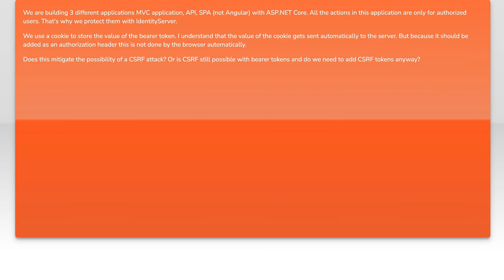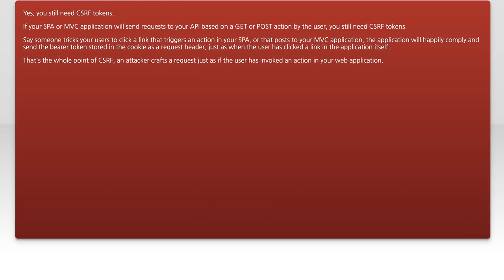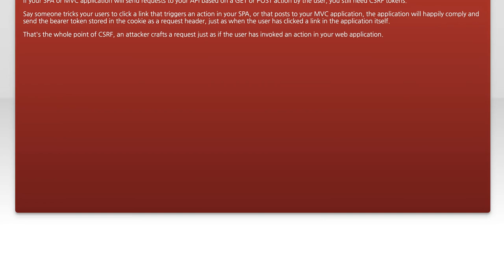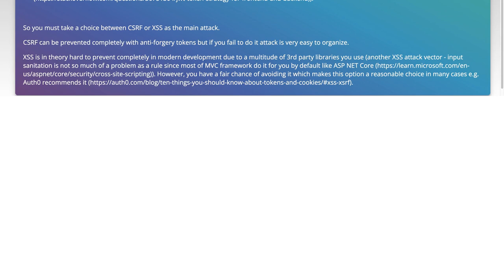Understanding Bearer Tokens and CSRF: Solutions to Common Challenges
In today's digital landscape, securing web applications is more critical than ever. This video delves into the intricacies of bearer tokens and Cross-Site Request Forgery (CSRF), two essential concepts in web security. We'll explore common challenges developers face and provide practical solutions to enhance your application's protection against these vulnerabilities. Join us as we break down these topics to help you build safer, more resilient systems.

Today's Topic: Understanding Bearer Tokens and CSRF: Solutions to Common Challenges

Related to: bearertokens, csrf, cross-siterequestforgery, securitytokens, websecurity, apiauthentication, token-basedauthentication,